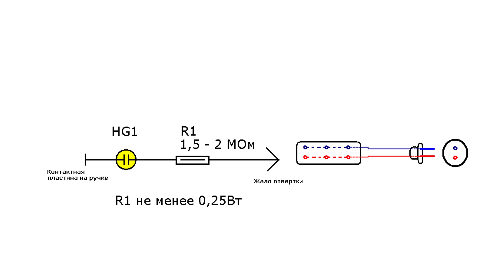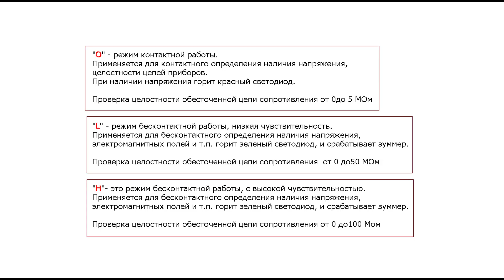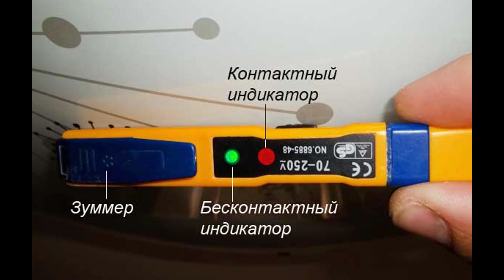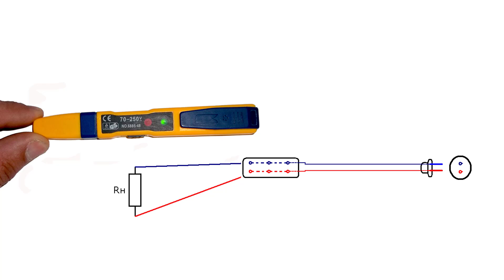Отвертка индикатор фазы. Контакт и бесконтакт. Все нюансы. HD Screwdriver phase indicator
Как пользоваться отверткой индикатором фазы, контактной и бесконтактной. Также схемы и примеры использования. Как проверить ТЭН и прозвонить провод, лампу.
Улучшенное качество старого видео.